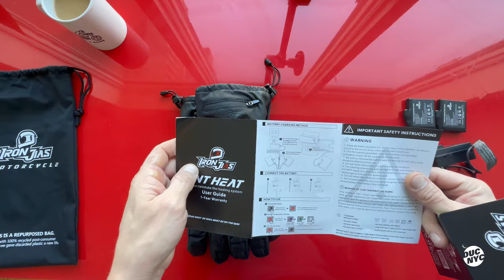IRON JIAS Heated Motorcycle Gloves | MOTO UNBOXINGS v1771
IRON JIAS has reached out to me asking if I would like to review a pair of heated gloves. You know me, I ride year-round and am no stranger to heated gear so I'm giving these a shot. Too early to compare them to my other heated gloves but that time will come. Check out the links below to get you some of these as well as many other IRON JIAS products. Thank you as always for watching and taking the time to comment and like. Ride safe and if you read this far click on the links below and let me hear you say

VLOGGING GEAR:
GoPro 11 Camera
GoPro Audio Brick
GoPro Mount
Mouting Glue

MOTORCYCLE PARTS:
Kriega US40 Bag
Kriega US20 Bag
Renthal Ultra Low Bars
CRG mirrors
Fanttik X8 Pump
GREPRO Jump Starter
Quad Lock Wireless Charging Head
Quad Lock Phone mount
Quad Lock Phone case
Quad Lock Motorcycle Vibration Dampener
Seal Mate Fork Seal tool
Yuasa YT12B Battery
Castrol 10w40 Oil
HiFlo Oil Filter

RIDING GEAR:
Shoei RF1400 helmet
TCX Sneakers
Highway 21 Heated Gloves
Eargasm Earplugs
Cardo Headset

CAMPING GEAR:
AeroPress Go Coffee Maker
Alps Mystique 1 Person Tent
Alps 1 Person Tarp
Alps Taurus 2 Person Tent
Propate Camping Stove
Camping Stove Fuel
Cooking Set
Uberleben Camping Stove
MSR Alpine Fry Pan
Camping pillow
Sleeping pad
Camping chair